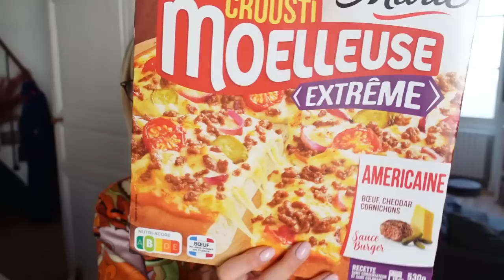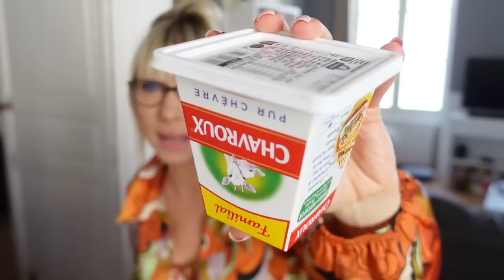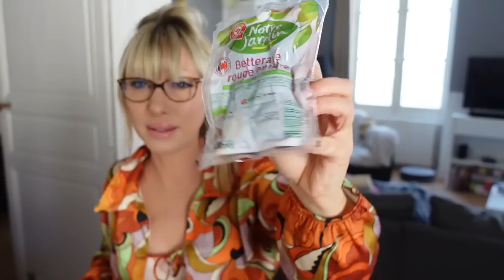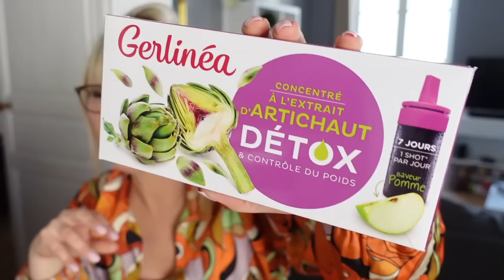HAUL ACHATS pour MAIGRIR